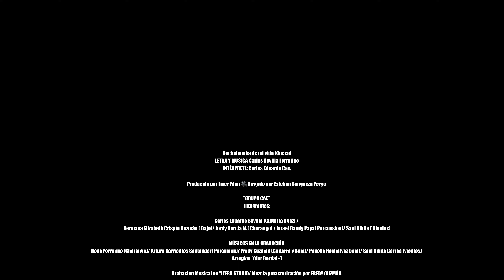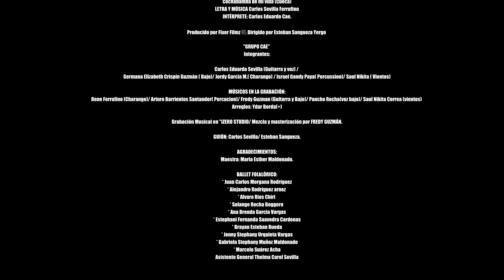ℂ𝔸𝔼 𝑪𝒐𝒄𝒉𝒂𝒃𝒂𝒎𝒃𝒂 𝑫𝒆 𝑴𝒊 𝑽𝒊𝒅𝒂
𝑳𝒚𝑴  𝑪𝒂𝒓𝒍𝒐𝒔 𝑺𝒆𝒗𝒊𝒍𝒍𝒂 𝑭𝒆𝒓𝒓𝒖𝒇𝒊𝒏𝒐

𝑪𝒐𝒏𝒕𝒂𝒄𝒕𝒐𝒔 𝑫𝒊𝒓𝒆𝒄𝒕𝒐 ☏  +591

𝑫𝒊𝒓 𝑬𝒔𝒕𝒆𝒃𝒂𝒏 𝑺𝒂𝒏𝒈𝒖𝒆𝒛𝒂 𝒀𝒆𝒓𝒈𝒐
🎥 𝑭𝒊𝒙𝒆𝒓 𝑭𝒊𝒍𝒎𝒔

𝑷𝒂𝒓𝒕𝒊𝒄𝒊𝒑𝒂𝒄𝒊𝒐́𝒏
𝑽𝒊𝒅𝒆𝒐 𝒄𝒍𝒊𝒑 𝒐𝒇𝒊𝒄𝒊𝒂𝒍  𝑪𝑨𝑬

𝑪𝒐𝒄𝒉𝒂𝒃𝒂𝒎𝒃𝒂 - 𝑩𝒐𝒍𝒊𝒗𝒊𝒂

RITMOS FOLKLORICOS :

Sicureada - Oruro
Diablada - Oruro
Tinku - Potosí
Taquirari - Beni
Chacarera - Tarija - argentina
Samba - Tarija
Tonada - Tupiza, Tarija
Pujllay - Chuquisaca
Kalampeo - Cochabamba
Huayño - Cochabamba
Cacharpalla - Tarija
Macheteros - Beni
Tobas - Chaco Boliviano -la paz -  Oruro
Pujllay - Chuquisaca
Salay - Cochabamba
Antawara - Cochabamba

Alaxpacha
Aldana
Alejandro Cámara
Amaru
Amerfolk
Anata Bolivia
Ancestro
Ande Sur
Andino
Aquí Bolivia
Arraigo
Arumara
Aruma de Bolivia
Arumi
Assai (Oruro)
Atajo_(banda)
Aullagas
Awatiñas
Bonanza_(grupo)
Canarios del Chaco (Tarija)
Canela
Cantar'es Bolivia
Chilajatun
Dalmiro Cuellar (Tarija)
Dúo Sentimiento
Eddy Navia
Enclave
Encuentro
Enriqueta Ulloa (Tarija)
Ernesto Cavour
Esther Marisol (Tarija)
Fortaleza
Fruto del Ande
Fusión Andes
Gisela Santa Cruz (Santa Cruz)
Grupo Semilla
Grupo Tiempo
Grupo Wasiñan
Hiru Hicho
Horizontes
Huascar Aparicio (Sucre - Tarija)
Huaycheños
Huayna Wila
Huella
Hugo Barrancos
Humberto Leytón - Tupiza
Illa
Illiaque Bolivia
Illimani
Inka Pacha
Inka Wara
Inkallajta
Inti Bolivia
Inti Illimani
Intiwara
Jacha Jawiras
Los Jach'a Mallku
Jaime Jurado
Jeny Cárdenas
José Zapata
Jumataqui
Jupha
Kachas
Kala Marka
Los Kjarkas
Kjashwa
Kollamarca
Kory Huayras
Khuyay
Las Balas Que Vendrán (LBQV)
Llajtamayu
Llajtaymanta
Llajuas
Llapaku
Llegas
Los Andariegos - Tupiza
Los Artesanos
Los Brillantes
Los Caminantes
Los Chaskas
Los Jairas
Los Jayas
Los Masis
Los Payas
Los Pucara
Los Ruphay (Cochabamba)
Luis Carrión
Luis Rico
Luisa Molina
Luz del Ande
Luzmila Carpio
Mallku de los Andes
Mara
María Juana
Miriam López
Munay
Nancy Pomier
Nardi Barron
Negro Palma (Tarija)
Norte Potosí
Nostalgia
Nueva Expresión
Nuevas Raíces
Ollantay
Orlando Pozo
Pachamama
Paja Brava
Palala Ahicito - Tupiza
Pasión Andina
Patxi
Pepe Murillo
Phaway
Por Siempre Mayas
Prendados
Proyección (grupo folclórico)
Q'alacaya
Qolqe Tikas
Quiabaya
Rafael Arias
Raúl Shaw Moreno
Raymi Bolivia
Renovación Wara
Renovación
Rijchariy
Río Bravo
Roxana Piza
Rolando Encinas
Rumillajta
RunaKay Bolivia
Ruphay
Sacambaya
Sajama Fusión
Sapahaqui
Saúl Callejas Oropeza
Savia Andina
Savia Nueva
Sayanta
Sexteto Viento
Siempre Mayas
Sin Fronteras
Sin Límites
Sobrevigencia
Sonq'onway
Sukay
Sumawa de Bolivia
Sumaya Andina
Suri
Surkuy Bolivia
Taquipayas
Taquipayas Kayku
Taricanto (Tarija)
Taypi k'ala
Thempo
Tierra Nueva
T'ikas Wayra
Tola Claudio (Tarija)
Tradición
Trío oriental
Tukuypaj
Tupay
Tusuy Tusuy
Uyari
Umala Bolivia
V-Wenn
Valeno
Vendaval
Véronica Pérez
Viento Andino
Voces Morenas
Waliki
Walter Aguilar
Wara
Wilani
Yalo Cuellar
Yanapakuna
Yara
Yareta
Yawar Masis
Yuras
Yuri Ortuño
Zulma Yugar